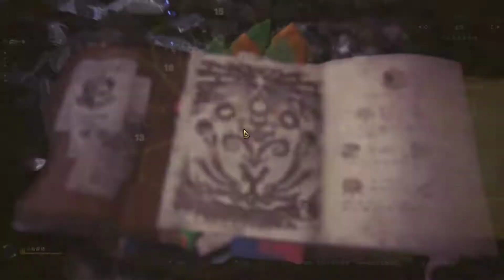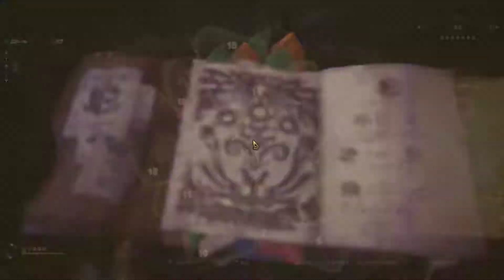MHW(PC) 贝希摩斯歼殛战 重弩枪（扩散弹） 14'17‘'81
感谢YoYo做坦克，我只是做输出。